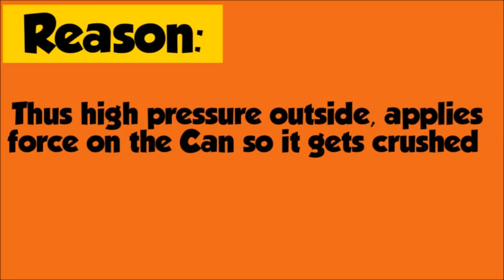Experiment II Can Crush Experiment II STEM II EXPLANATION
ICSE CBSE​ Physics​ Please leave your comments in the Comments Section. Your feedback will be appreciated.